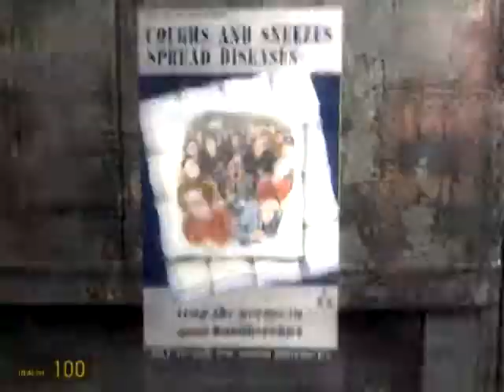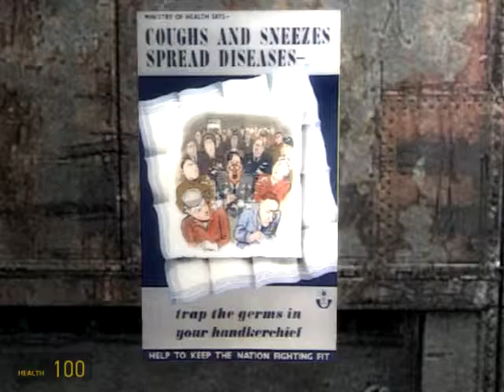Let's Play HMS Defiance 2 Part 1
Yeah, it's just a Half-Life 2 mod, but it's short, sweet, and somewhat interesting.